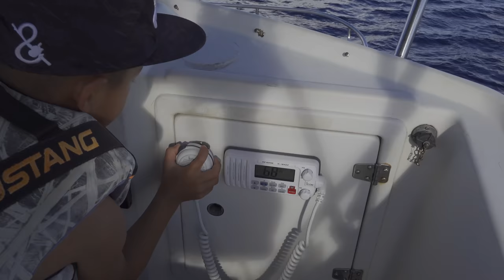Wahoo in Guam! {Catch Clean Cook} SHUT UP and FISH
Thank you so much for helping to make this journey possible!